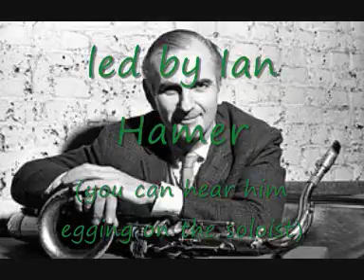Great Scott - Sussex Jazz Orchestra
A tribute to the great Ronnie Scott,  British tenor player and the founder of the Ronnie Scott's jazz club.   Sorry about the sound quality but the excitement generated by the playing makes up for it.  Terrific tenor solo by Joe Robinson and great drumming from Ali.  I have just heard that Joe died of cancer last week - January 2021.  Sad news.